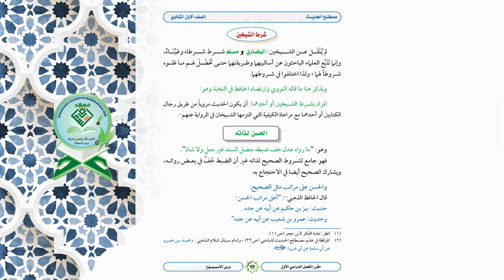Sharax Kitaab Musdalix Al-Hadith Darsigaa 11aad